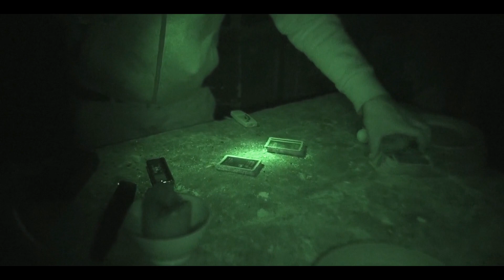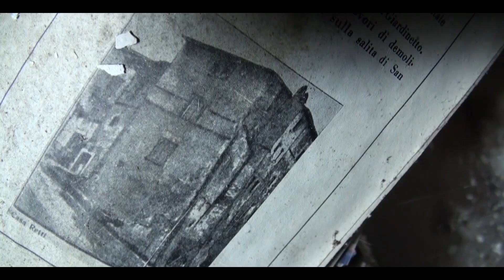UNA NOTTE IN UNA CASA SURREALE.. CI HANNO CHIAMATI!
Noi siamo l'ISHT, un gruppo di ricercatori del paranormale da Roma.

Giriamo nei posti più infestati d'Italia, e siamo disposti a tutto pur di svelare l'ignoto.
Questa notte ci siamo recati in una casa surreale, in Umbria, qualcosa di mai visto prima, hanno svolto un rito all'interno del luogo?